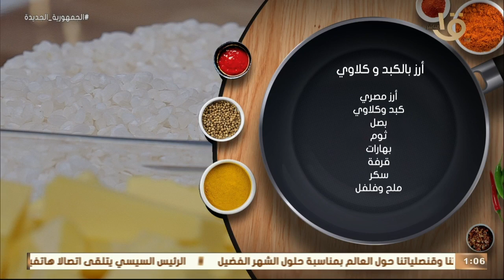أكلة أمي | " أرز بالكبد وكلاوي " بطريقة جديدة خالص وأسرار كتير هتعرفها من المغازي